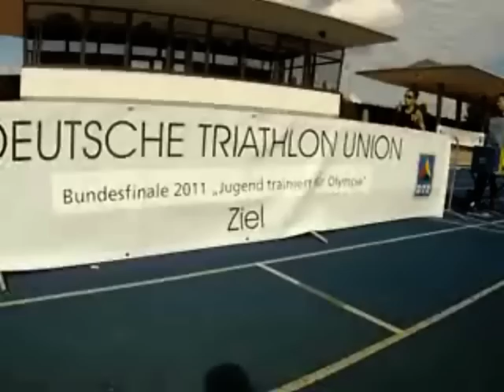Triathlon Bundesfinale bei Jugend trainiert für Olympia 2012_Trailer.mp4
Triathlon Bundesfinale bei Jugend trainiert für Olympia